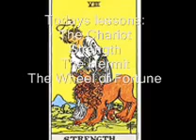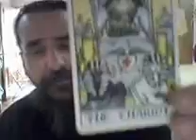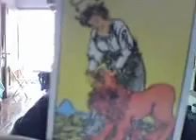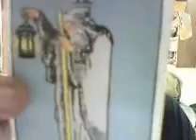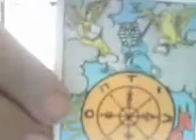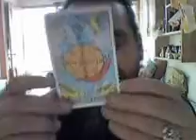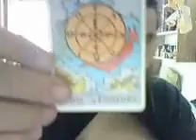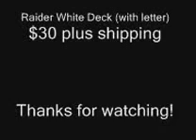How to Read the Tarot Lesson 3: The chariot, strength, the hermit and the wheel of fortune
Continuing my English-language lessons on how to read the tarot. Hope you enjoy.